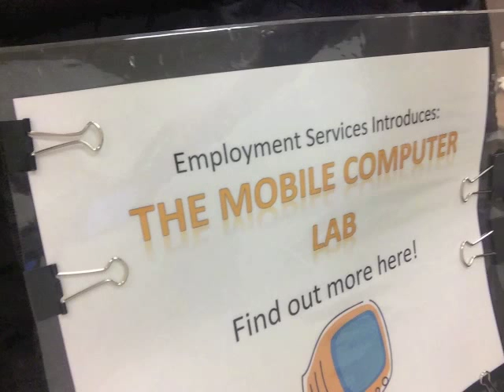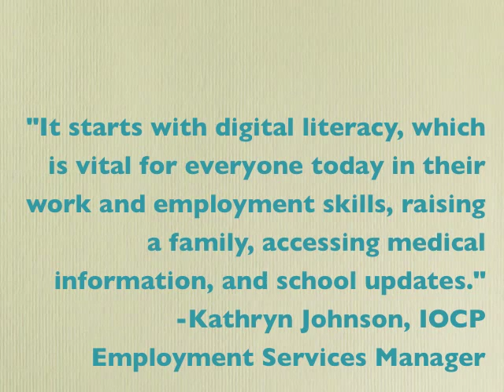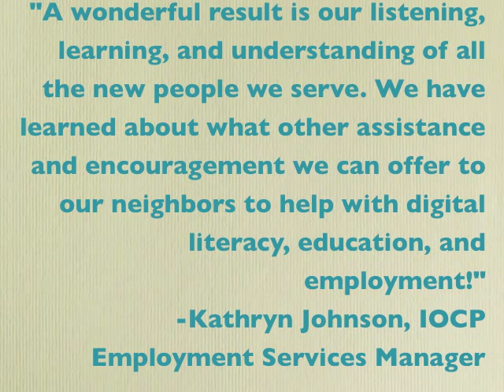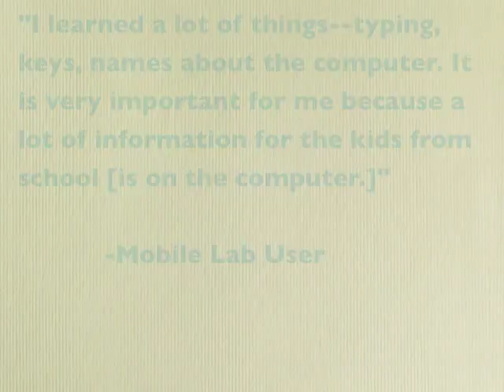Great Story II: IOCP Mobile Computer Lab